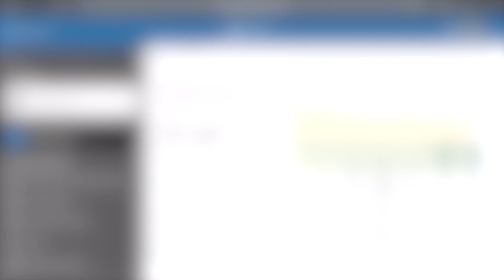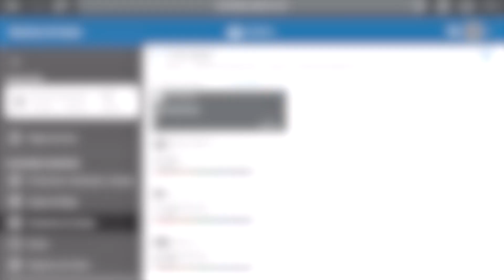Experiencia con Tecnología AGRIAN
Los agricultores Luis y Pedro nos comparten su experiencia al usar la tecnología AGRIAN. Beneficios y rendimiento en cada parcela.